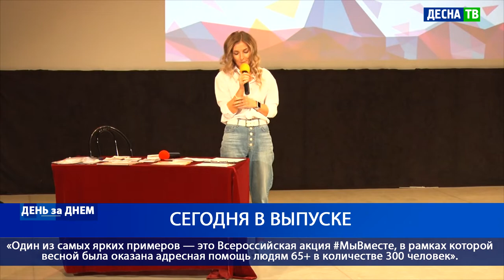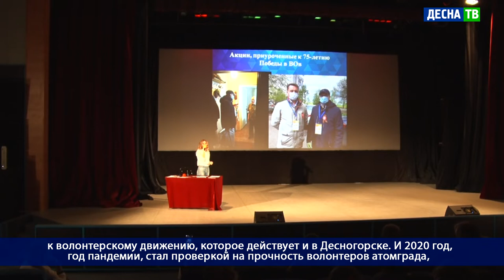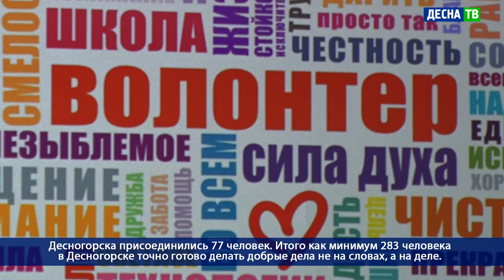Десна-ТВ: День за днем от 07.12.2020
В выпуске:
- 18-я сессия Десногорского городского Совета;
- 5 декабря отмечается Международный день волонтера. Мероприятие отметили и в Десногорске.